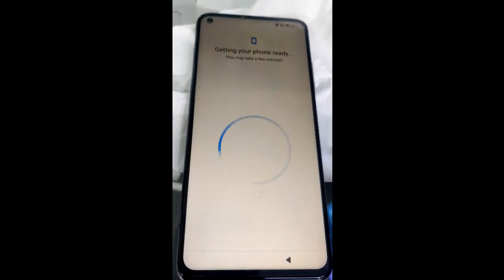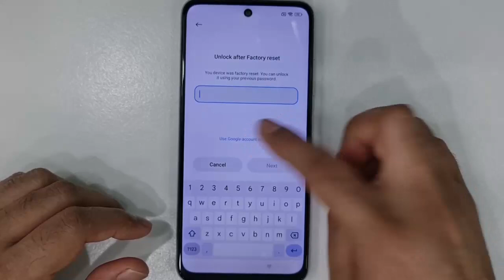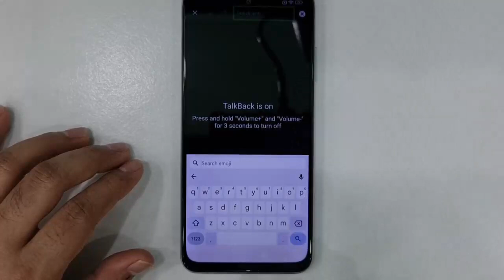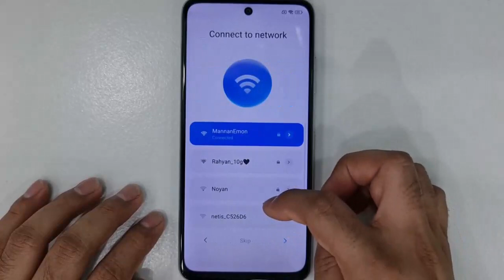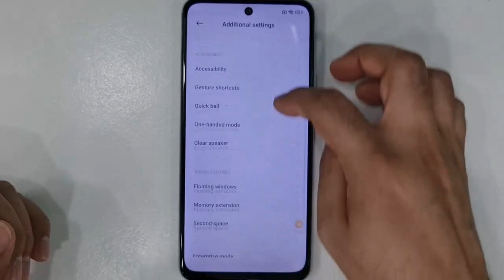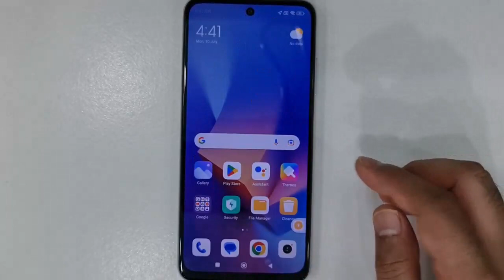Mi 10 T 5g frpbypass MIUI 14 Andriod /without pc frpbypass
Mi 10 T 5g MIUI 14 Andriod 13 FRP BYPASS

xiaomi
redmi miui 14 frp bypass
all redmi miui 14 frp bypass
Redmi miui 14 frp
xiaomi miui 14 frp bypass
xioami miui 14 frp bypass
frp miui 14
Miui 14 android 13 FRP BYPASS
frp remove all xiaomi android 13
frp remove xiaomi all any devices 2023
Redmi android 13 frp without pc

Xiaomi andriod 13 frp
Redmi k30 pro 5g frp andriod 13
Miui 14 frp
ALL XIAOMI FRP BYPASS 2023/ 2024 WITHOUT COMPUTER
Mi 11x
Xiaomi 11 Lite 5G NE
Xiaomi 11i
Mi 10
Mi 10i
Mi 10T
Mi 10T Pro Redmi Note 12 Pro+ 5G
Redmi 10 Prime 2022
Redmi 10 Prime
Redmi 10
Redmi Pad POCO F4 5G
POCO X3 Pro
POCO M5
POCO M4 5G
POCO C55
Redmi K40 / POCO F3 / Mi 11X  FRP/Google Lock Bypass MIUI 14
,bypass mi account,mi account bypass,u,poco x2 miui13  frp
Mi 9 Pro 5G (crux) FRP/Google Lock Bypass MIUI 13
redmi note 10 pro frp lock remove android 12
Mi 11 Lite 5G FRP/Google Bypass MIUI 13
Mi 11 Ultra FRP/Google Lock Bypass MIUI 13
Mi 10S FRP/Google Lock Bypass MIUI 13
Mi Note 10 / Mi CC9 Pro (tucana) FRP/Google Lock Bypass MIUI 13
Mi 10 (umi) FRP/Google Lock Bypass MIUI 13
Mi 10 Youth Edition / Mi 10 Lite Zoom (vangogh) FRP/Google Lock Bypass MIUI 13
all poco miui 13 frp bypass,miui 13 frp unlock 2024,redmi note 10 frp bypass miui 13,redmi note 10 pro